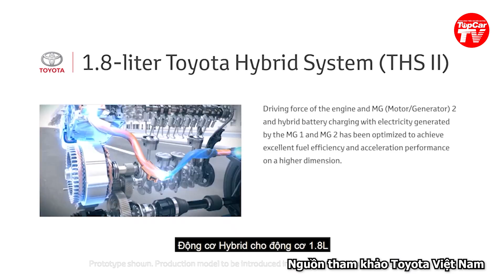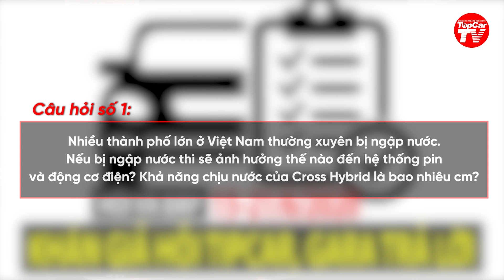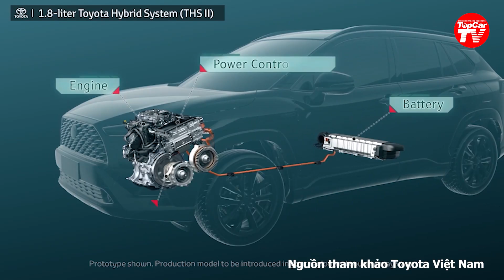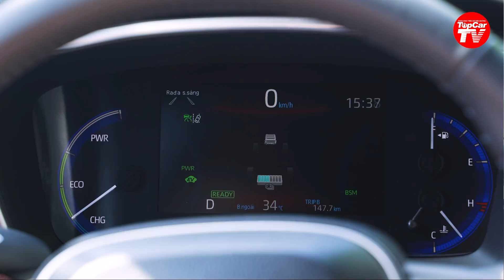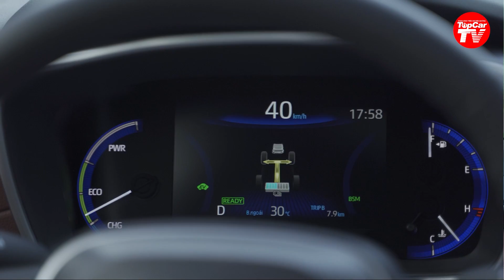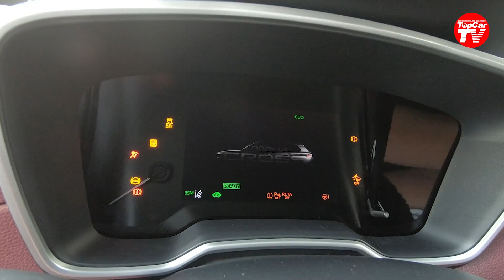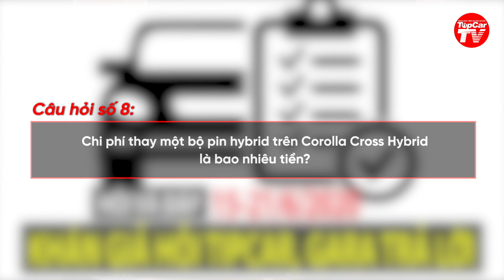H&Đ14: Pin hybrid giá bao nhiêu? Mấy năm sẽ hỏng? Chịu ngập nước bao nhiêu cm? | TIPCAR TV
Chuyên gia Toyota Việt Nam giải đáp những thắc mắc của Quý khán giả Tipcar TV về chiếc xe Corolla Cross Hybrid.

Tham gia cộng đồng TIPCAR TV để chia sẻ hay đóng góp ý kiến